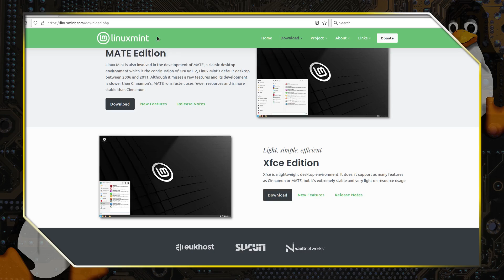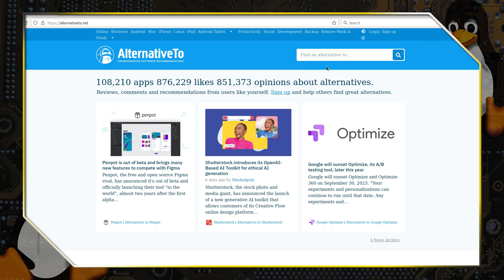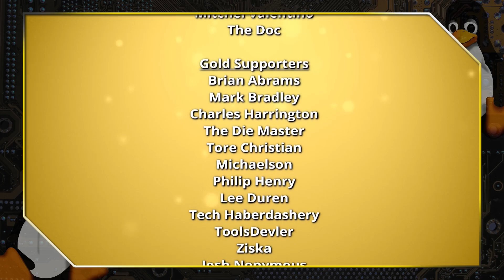Keep That Computer with Linux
Today we talk about the problem of Windows ending support for its operating systems up to Windows 10, and the ending of the activation keys for Windows 10. This means that many people will need to buy a new computer to keep their operating system secure. You do not need to do that. Here we talk about switching to Linux instead.

Support Switched to Linux!
🐸 Gab: @switchedtolinux
💡 Minds: @switchedtolinux